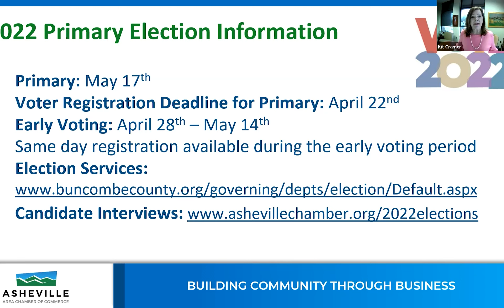Asheville City Council Interviews | MAGGIE ULLMAN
This is an interview with 2022 Asheville City Council Candidate Maggie Ullman.

Featured in this video are Asheville Area Chamber of Commerce President & CEO Kit Cramer and Greg Burnette, Area Executive at First Citizens Bank and member of the Chamber's Advocacy & Policy Committee.

The Asheville Area Chamber of Commerce is a nonpartisan, not for profit organization. We do not endorse any of these candidates, and these videos are for educational uses only.